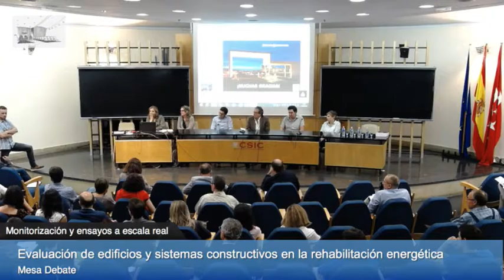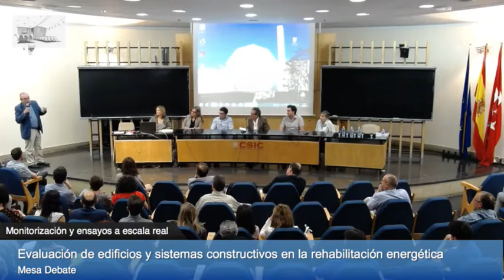Mesa Debate 1. Monitorización y ensayos a escala real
MESA-DEBATE 1